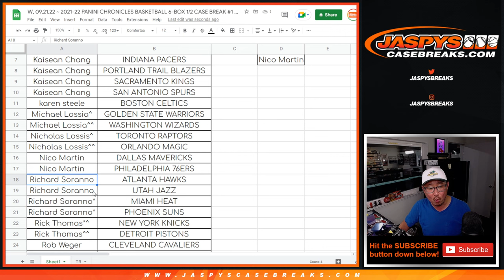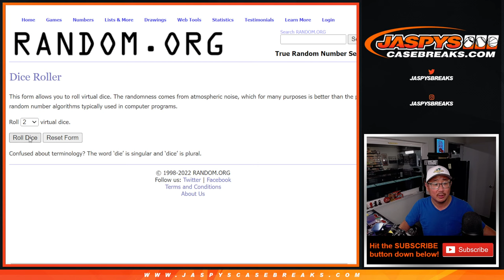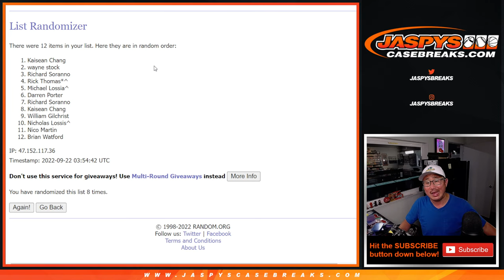Randomizer ~ W, 09.21.22 ~ 2021-22 PANINI CHRONICLES BASKETBALL 6-BOX 1/2 CASE BREAK #1 *PYT*